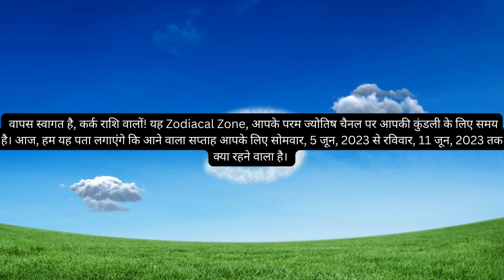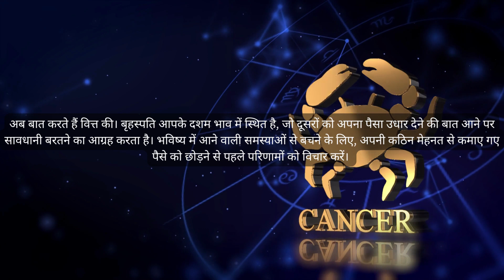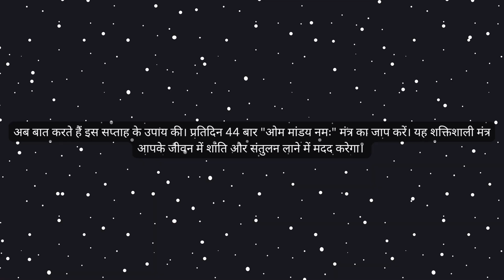कर्क राशि के लिए साप्ताहिक राशिफल 5 जून 2023 से 11 जून 2023 तक।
हमसे जुड़ें क्योंकि हम ब्रह्मांडीय ऊर्जाओं और प्रभावों में डुबकी लगाते हैं जो आने वाले सप्ताह को कर्क राशि के  व्यक्तियों के लिए आकार देंगे। डिस्कवर करें कि प्यार, करियर, वित्त और स्वास्थ्य के मामले में सितारों ने आपके लिए क्या रखा है। रोमांचक अवसरों से लेकर संभावित चुनौतियों तक, हम विशेष रूप से कर्क राशि के  लिए तैयार किए गए ज्योतिषीय पूर्वानुमान के माध्यम से आपका मार्गदर्शन करेंगे। चाहे आप मार्गदर्शन, प्रेरणा, या बस उत्सुक हैं कि आगे क्या है, हमारे राशिफल वीडियो आपको आत्मविश्वास और स्पष्टता के साथ सप्ताह के माध्यम से नेविगेट करने में मदद करेंगे।
अगर आपको यह वीडियो मददगार लगा, तो कृपया इसे अंगूठा देने और इसे साझा करने पर विचार करें। और यदि आपने पहले से नहीं किया है, तो उस सदस्यता बटन को हिट करना सुनिश्चित करें ताकि आप कभी भी अपडेट न चूकें!